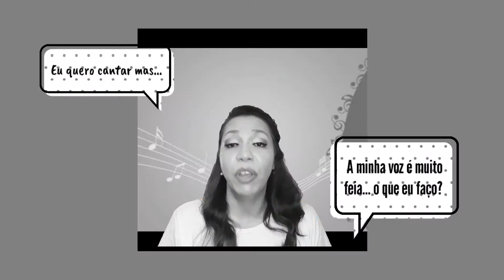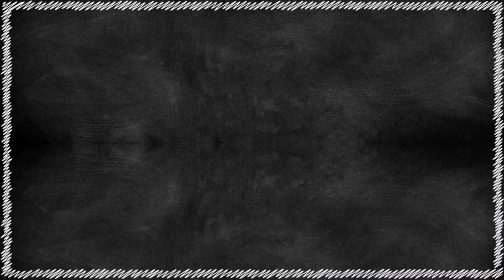Quero cantar mas minha voz é feia... o que fazer?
Olá galerinha tudo bem?

Uma das perguntas que mais ouço de pessoas que querem começar a estudar canto mas acham que tem que nascer com o dom! Nada disso! Estudando você chega lá.

Se ligue nessa 5 dicas de ouro e saia dessa crise já!

Que aprender a cantar? 🎙